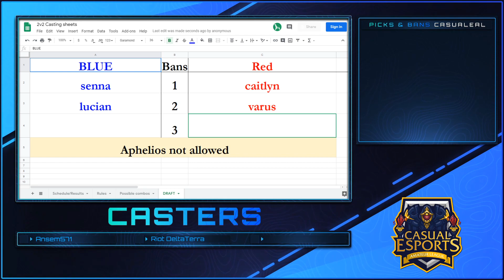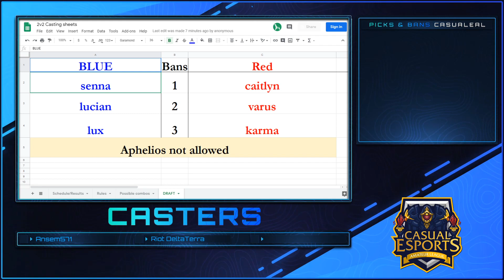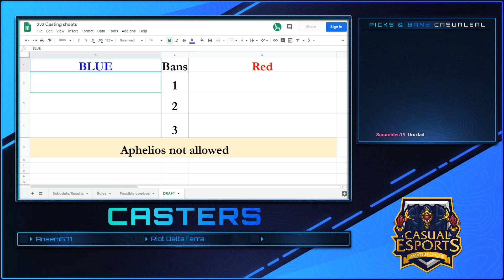2v2 Grand Finals Part 1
Links for CasualEAL Social